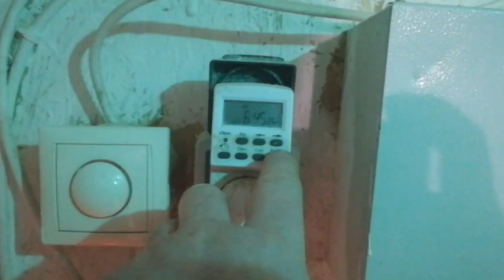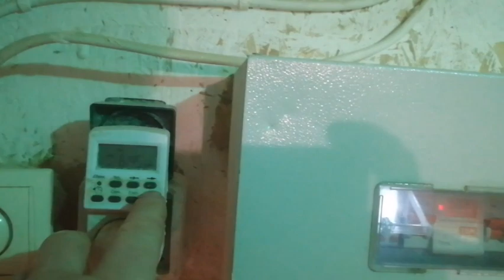На улице - 28С°, но пали перепела от жары.